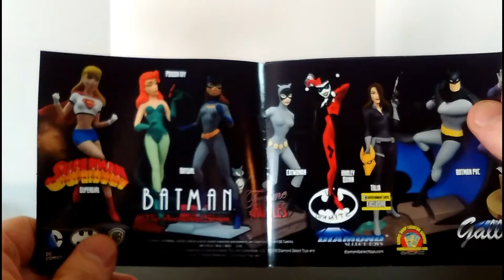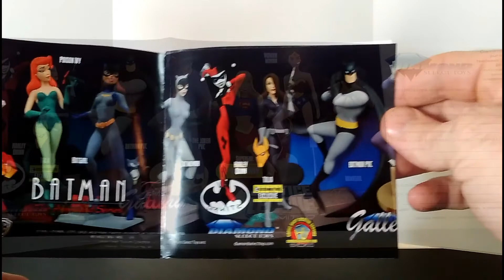HUNTRESS - DC JUSTICE LEAGUE UNLIMITED. gallery PVC statue